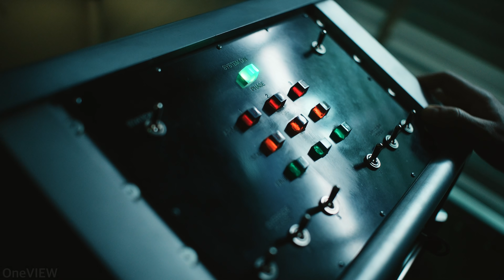카니지 첫 등장 장면 | 베놈 2: 렛 데어 비 카니지 (Venom: Let There Be Carnage, 2021) [4K]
카니지 첫 등장 장면

베놈 2: 렛 데어 비 카니지 (Venom: Let There Be Carnage, 2021) [4K]

손쉽게 영화를 구매해 보세요!